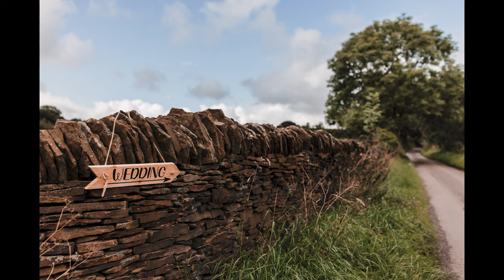Jenny + Matt Wedding highlights